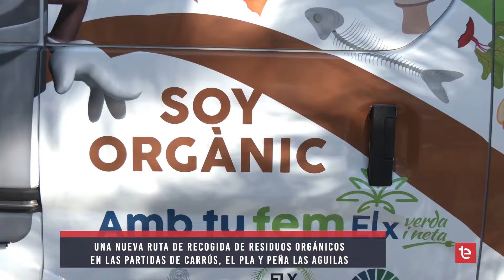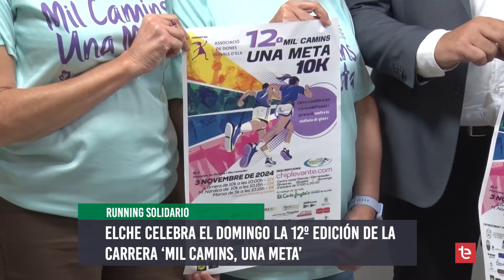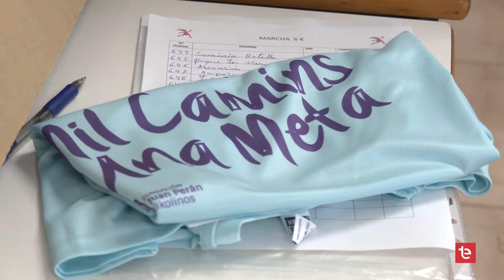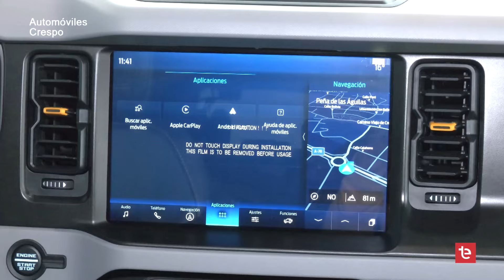TELENIT, las noticias de Elche - 31/10/2024